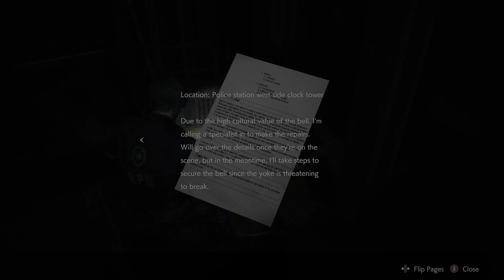Resident Evil 2 Library Jack Handle Location Puzzle Where to Get Electronic Part For Jail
Resident Evil 2 Library Jack Handle Location Puzzle and Clock Tower Puzzle Use Large Gear for Electronic Parts for Jail Circuit Board